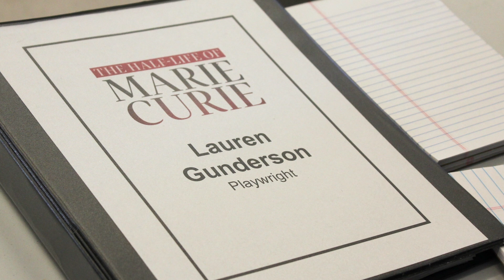THE HALF-LIFE OF MARIE CURIE | Audible Theater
Only one more week until THE HALF-LIFE OF MARIE CURIE begins performances at the Minetta Lane Theater! Kate Mulgrew, Francesca Faridany, and director Gaye Taylor Upchurch discuss this timely celebration of two brilliant women who have been overlooked by history for too long.

Written expressly for Audible through its Emerging Playwrights Fund, MARIE CURIE will be available globally to listeners later this year.